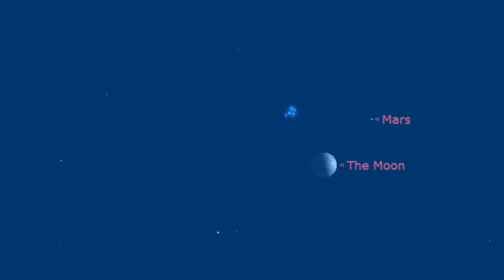Half Moon, Mars, Pleiades Star Cluster, 19 February 7pm-9pm